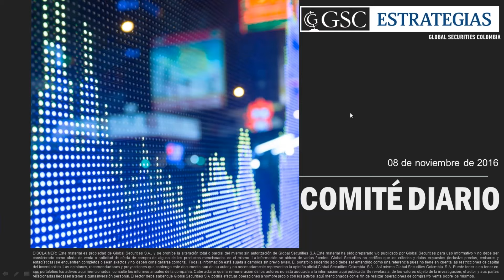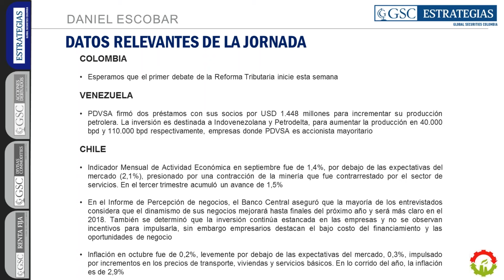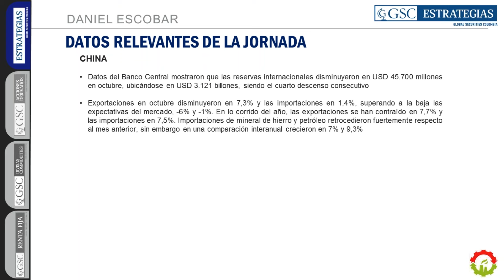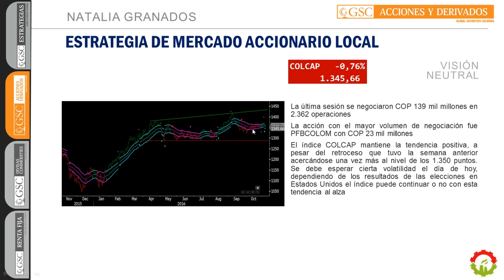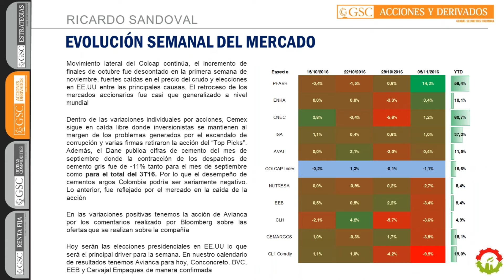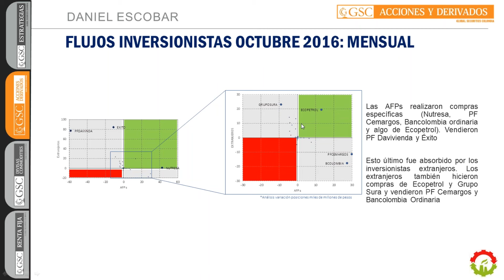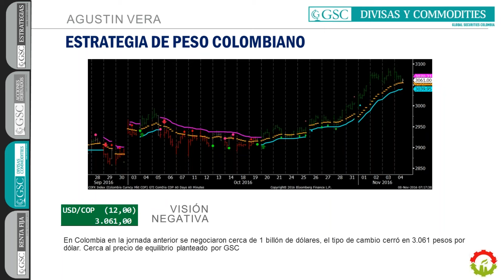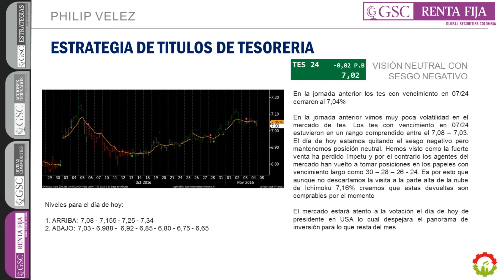GSC - Comité Diario 08 de Noviembre de 2016